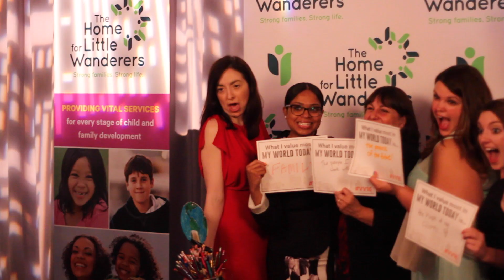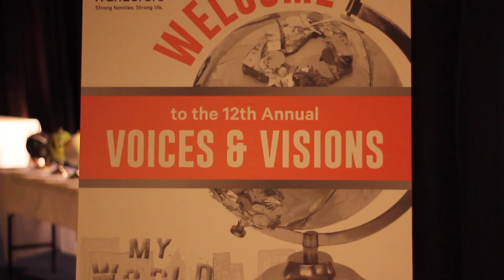$130,000 in 10 minutes! VLOG#4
Additional footage by Donal O'Sullivan